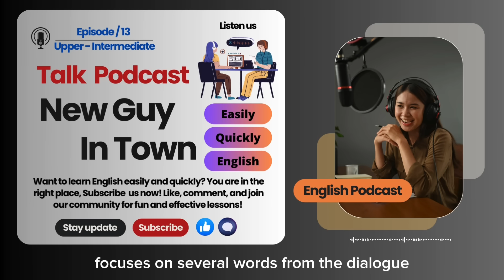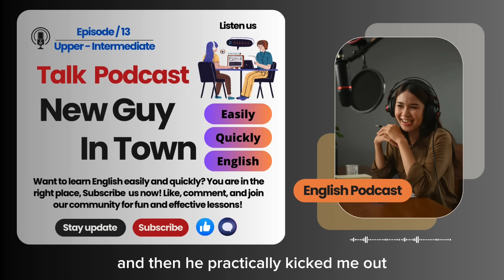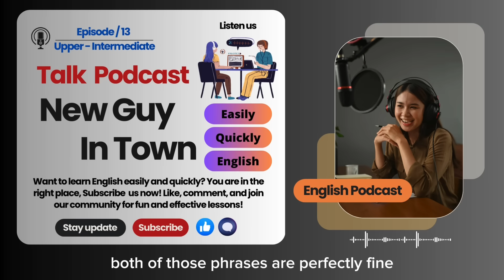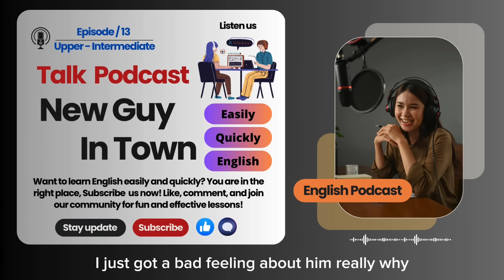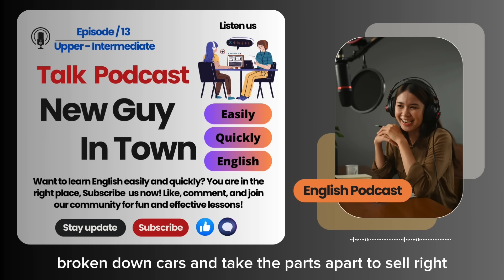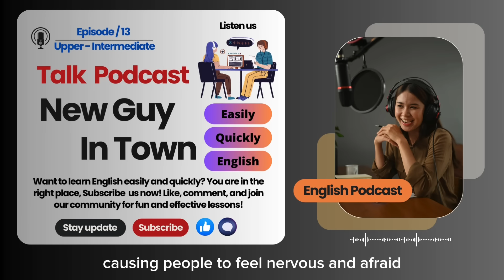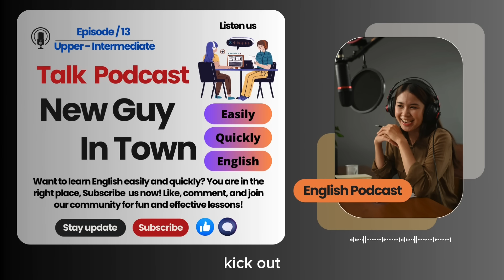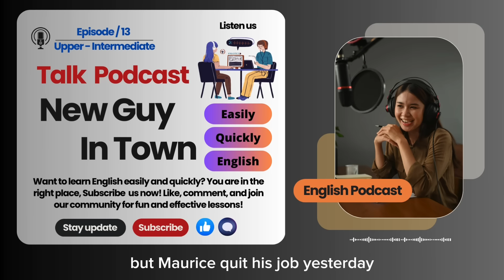English Learning Podcast Conversation Episode 13 | Upper-Intermediate | Easy Listening Podcast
New Guy in Town
Episode 13
Upper-Intermediate level

Welcome to Learn English Easily & Quickly!

We're glad you're here to join us on this exciting journey of mastering the English language. Our channel is dedicated to helping you learn English efficiently and effectively through engaging podcasts. Whether you're just starting out or looking to improve your existing skills, our content is designed to make learning easy and enjoyable.

In each video, we dive into a variety of topics to expand your vocabulary, enhance your listening comprehension, and boost your speaking skills. Our podcasts offer practical lessons, useful tips, and entertaining conversations to keep you motivated on your learning path.

Share our content with your friends to help them on their English learning journey too!

Thank you for being a part of Learn English Easily & Quickly! Let's continue this adventure together!

Relevant queries